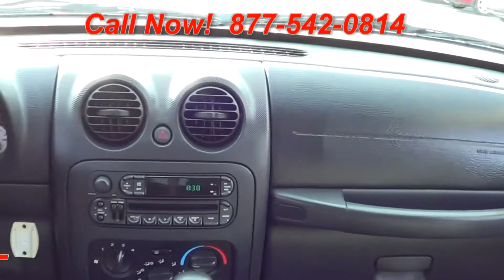2004 Jeep Liberty Sport 4WD 668685A Offered By Morris Nissan Charleston, SC